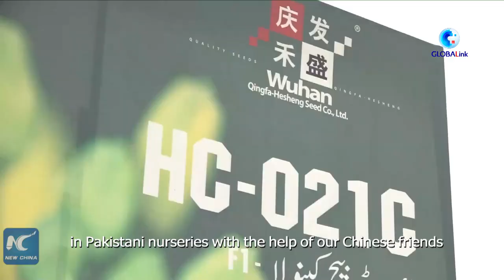GLOBALink | Chinese canola crop transforms Pakistan's cooking oil industry, boosts local economy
An agricultural cooperation project between Chinese and Pakistani companies is helping Pakistan increase its production of edible oil and reduce dependence on imports.